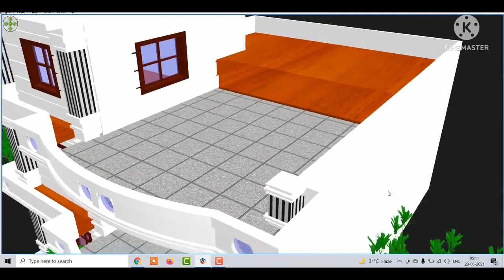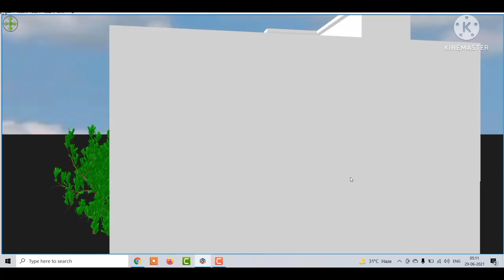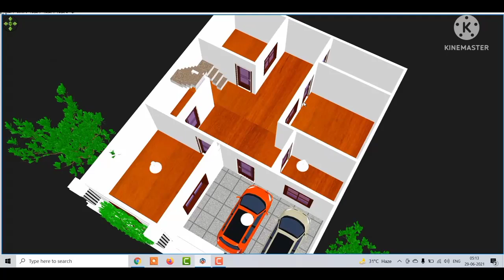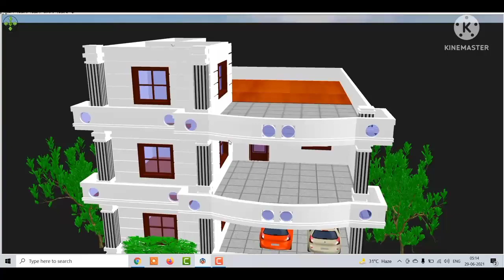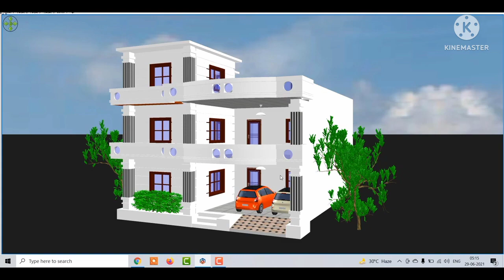3BHK House 🏠 plan with Car 🚗 parking 3D,घर का नक्शा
Mo.no.9670535138